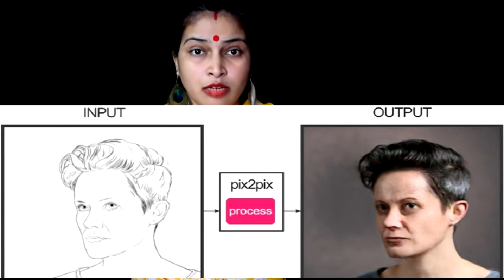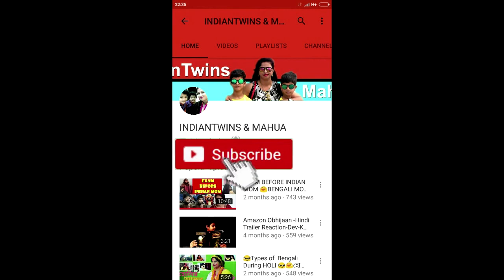10YearsChallenge কি সত্যি একটা খেলা ?🤔 || Bengali Informative Video